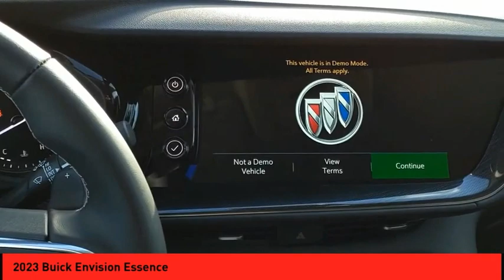2023 Buick Envision St. Peters MO 26479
2023 Buick Envision Essence

The Buick Envision Crossover Essence is a certified pre-owned vehicle that has been made in 2023. It has a 2.0 Litre engine with 4 cylinders and a turbocharged system, giving it an impressive 6 miles per gallon. The exterior color is Cinnabar Metallic, and the vehicle has a crash test rating of 5 out of 5 stars for safety and reliability. This car is sure to be an excellent choice for anyone looking for a reliable and stylish ride. Purchase your vehicle completely online and WE'LL DELIVER it to your home!* After market Equipment may not be reflected in the price above**Price does not include $598  painted pinstripe were applicable, Processing fee of $399, Tax, Title or License.